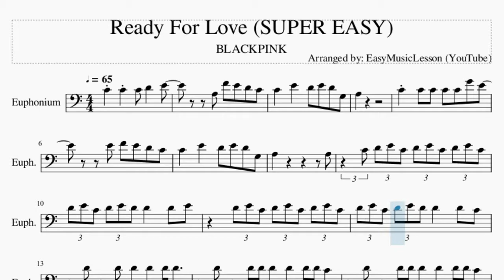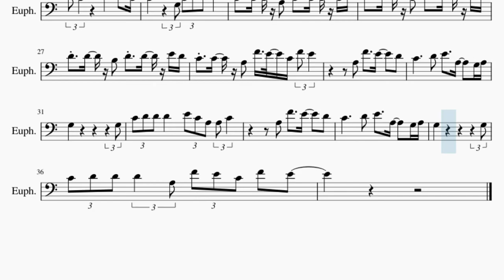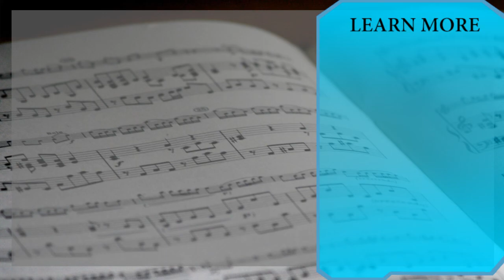SUPER EASY Euphonium Sheet Music: How to play Ready For Love by BLACKPINK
Comment and let us know how the videos have helped you. It keeps us going! :)Here is a sheet music/tab video on the song Ready For Love (SUPER EASY) by BLACKPINK on the euphonium. A euphonium sheet music arrangement which is transposed to notes that are easily played by euphonium, for the song Ready For Love (SUPER EASY) by BLACKPINK.

EasyMusicLesson2 teaches you to play the your favorite instrument, through well-arranged sheet music so that you too can learn how to play Ready For Love (SUPER EASY) by BLACKPINK on the euphonium as fast as you can. A euphonium sheet music with backing tracks to help your play the song better.

Chords of Euphonium arrangement:
F Maj   G Maj   A Min   G Maj   C Maj   E Min   F Maj   F Maj
E Min   C Maj   G Maj   C Maj   E Min   F Maj   F Maj   G Maj
A Min   G Maj   C Maj   E Min   F Maj   F Maj   E Min   C Maj
G Maj   C Maj   E Min   F Maj   F Maj   G Maj   A Min   G Maj
C Maj   E Min   F Maj   F Maj   E Min   C Maj   G Maj   A Min
E Min   F Maj   A Min   C Maj   G Maj   F Maj   A Min   C Maj
G Maj   F Maj   A Min

Melody notes of Euphonium:
C4   E4   D4 E4 D4 G3
A3
C4 C4 C4 C4 C4 G4 E4
E4 F4 E4 D4 C4
A3           A3
C4 D4 E4 C4 D4 E4 C4 D4 E4 C4
D4 E4 C4 D4 E4 D4 D4   D4 E4
D4 E4 C4 D4 E4 C4 D4 E4 C4
D4 E4 C4 D4 E4 D4 D4   D4 C4
D4 E4 C4 D4 E4 C4 A3   C4
C4   C4 G4 F4 E4 D4 D4
D4 C4   C4 G4   F4 E4 E4 D4
D4 C4   C4 D4 E4 C4 D4 E4 C4
C4   C4 C4 G4 F4 F4 E4 D4
D4 C4 C4 G4 F4 E4 D4 D4
D4 C4   D4   E4   C4
G3 C4 D4 D4 D4
C4 C4 A3 C4 C4 C4 D4
E4 E4 C4 E4 E4 F4 E4
D4 D4 B3 D4 D4 E4 D4
C4 C4 A3 F4 E4 C4 F4 E4
A3 F4   E4   D4
C4     D4 E4   A3   G3 A3
G3           G3
C4 D4 D4 D4 E4 C4 A3 A3 C4
G3           G3
C4 D4 D4 D4 A3 F4 E4 C4 F4 E4